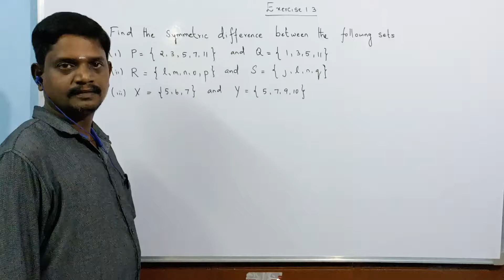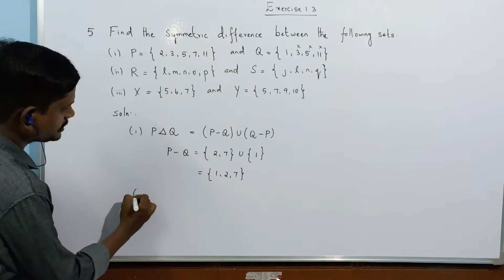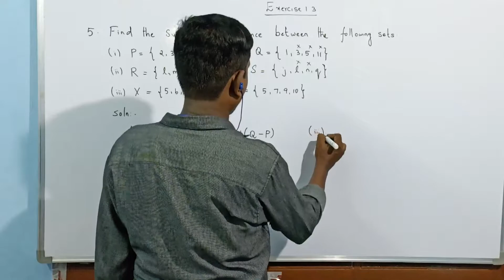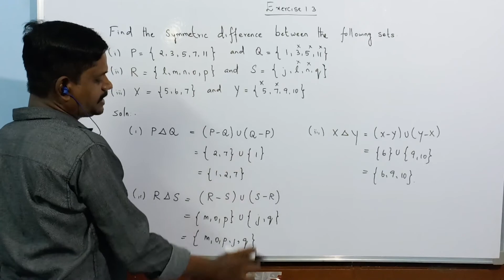9th Std Maths Chapter 1 Set Language Exercise 1.3 Q.No.5 | Tamil | English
CLASS 9 Maths Chapter 1 Set Language Exercise 1.3 Q.No.5  | TN

Next video link :